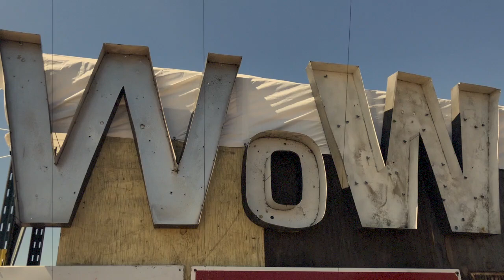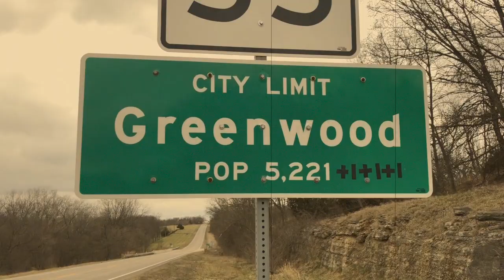Round Top Texas Girls Trip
My mom and I decided on Wednesday at 11 that we were going to go to Texas for a couple days. We left that same day at 1.This is our